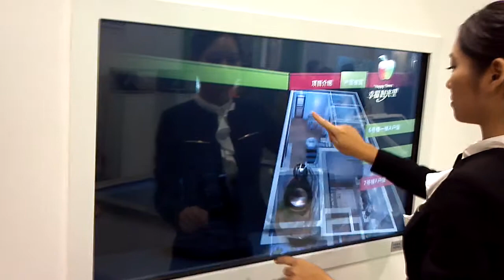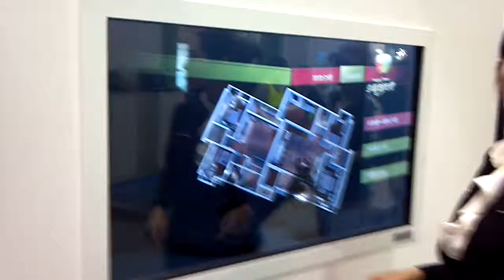Transparent lcd show box for estate selling. Contact email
Our company produces transparent lcd product like showcase, refrigerator, tea table, fish bowl and so on. QQ and wechat: 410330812